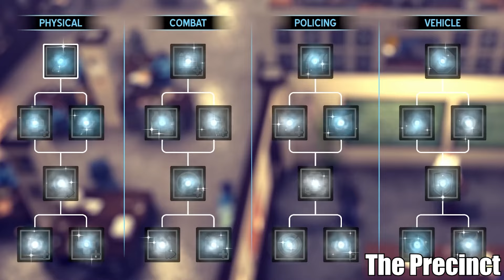XBOX ŞOV YAPTI: YENİ CALL OF DUTY, DOOM ve GEARS OF WAR YOLDA!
Geçtiğimiz hafta yapılan sunumlara Xbox damga vurdu, beni konsol sattığıma pişman etti...

Summer Game Fest, Future Games Show, Xbox Showcase ve Ubisoft Forward'da gösterilen oyunlardan en beğendiklerimi derledim, iyi seyirler ✌️